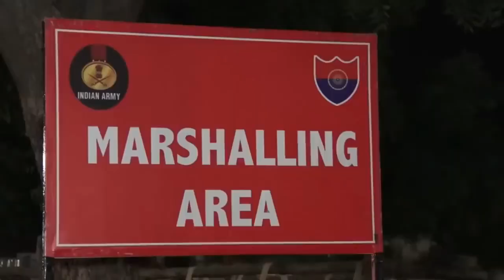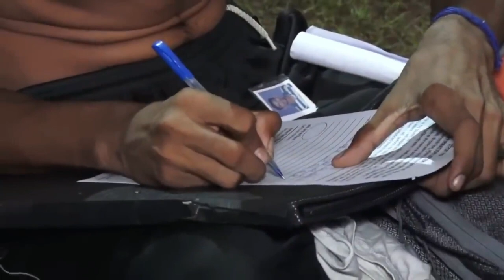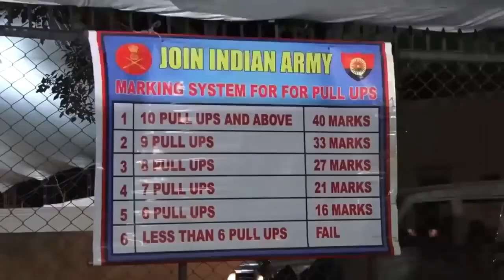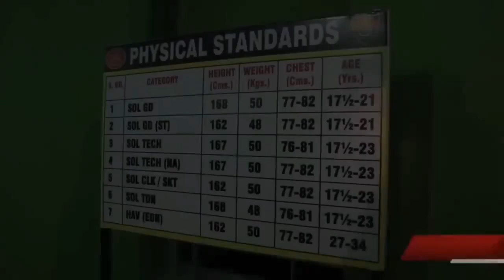BREAKING NEWS CHENNAI ARMY ARO ...தேர்வில் இந்த சான்று இல்லையென்றால்... உள்ளே அனுமதி இல்லை..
THANK YOU FOR VIDEO''